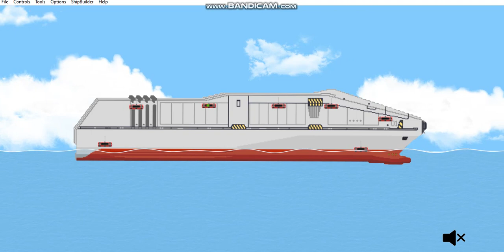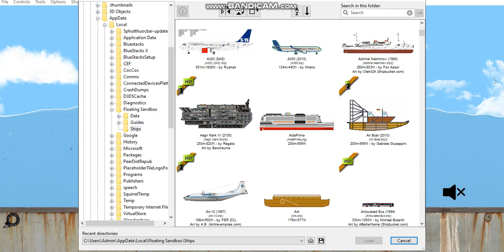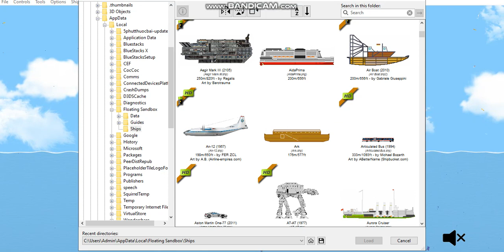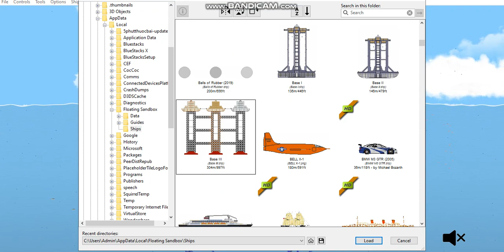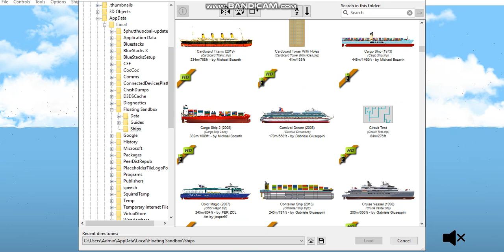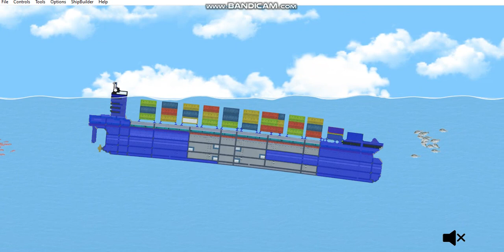FLOATING SANDBOX-1 (Đăng oceanic)